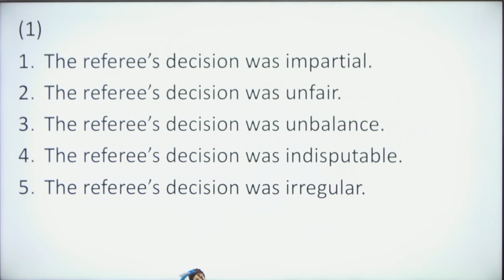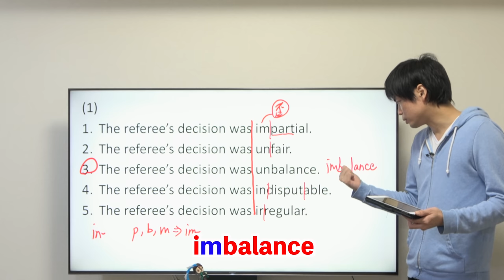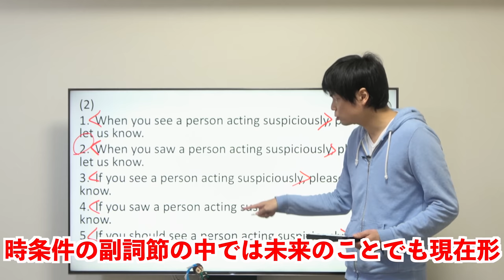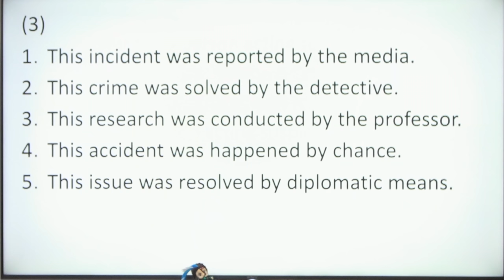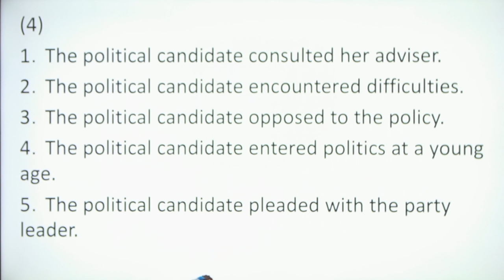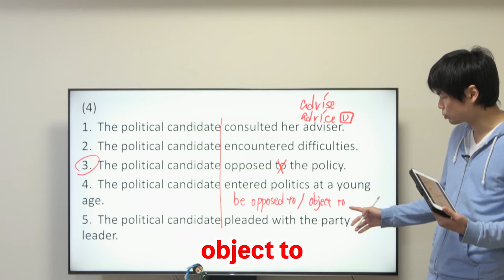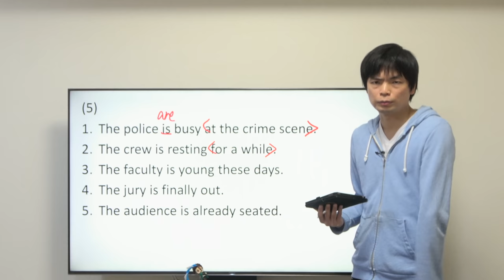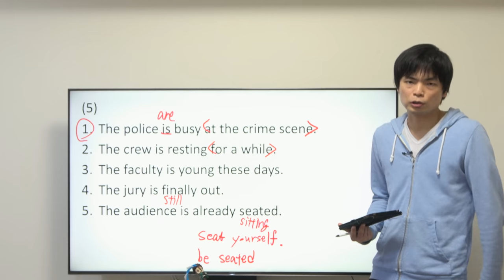英語正誤問題対策講座④【慶應法学部】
今回は慶應義塾大学法学部の正誤問題を扱います。